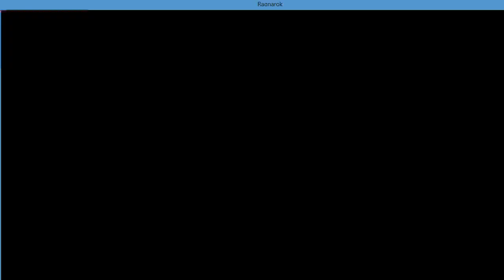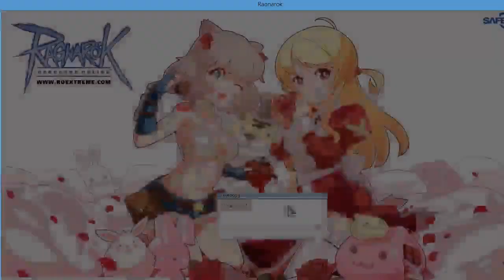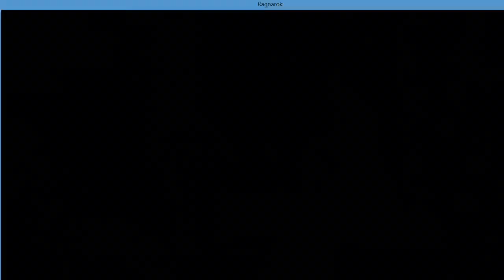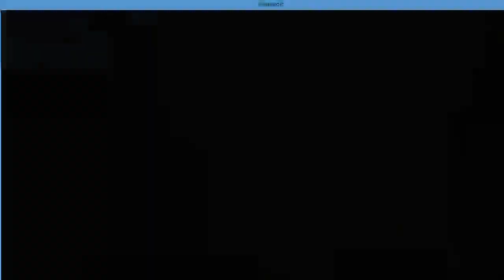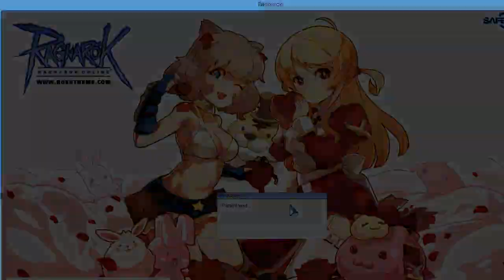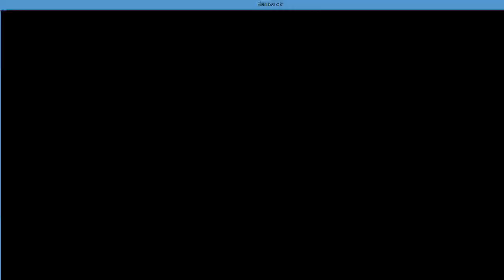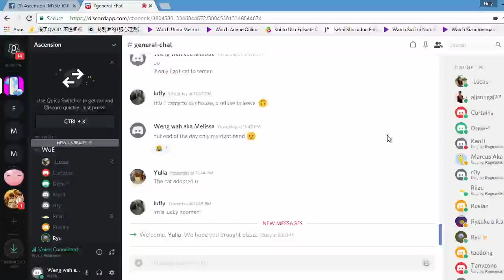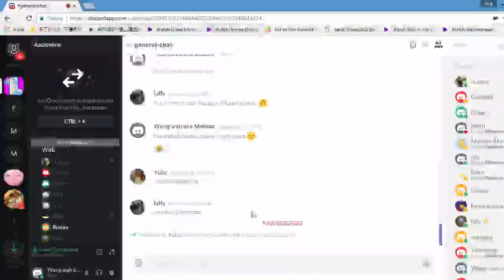Ascension WOE MYSG (sat) 03/03/2018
We are one big family, full of laughter with jokers everywhere. Fill free to join us as a family.  Join Ascension, we come, we rise, we conquer !!